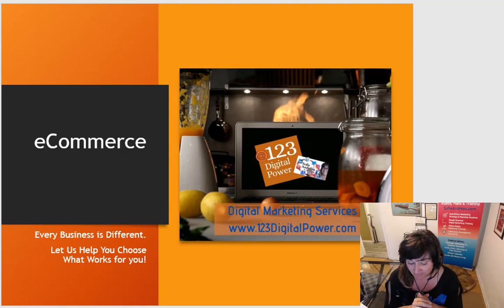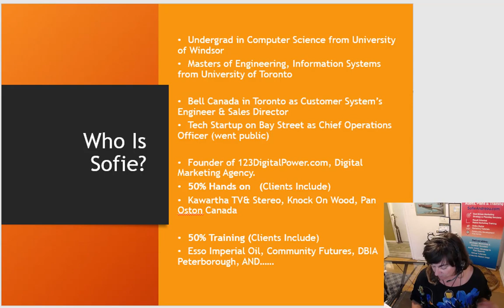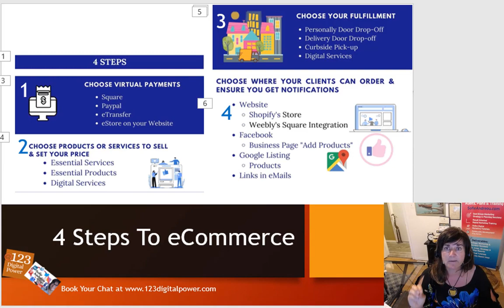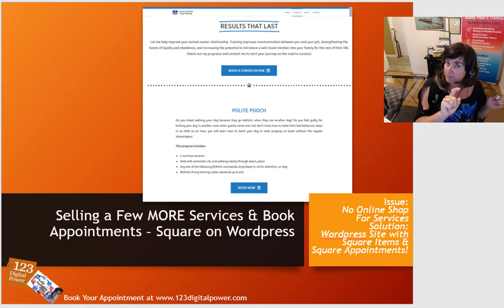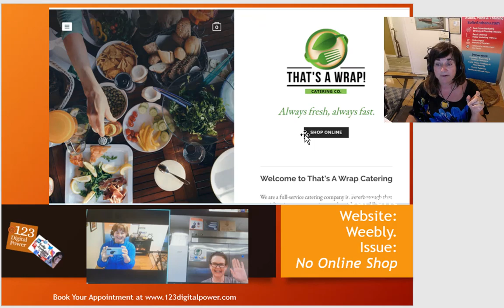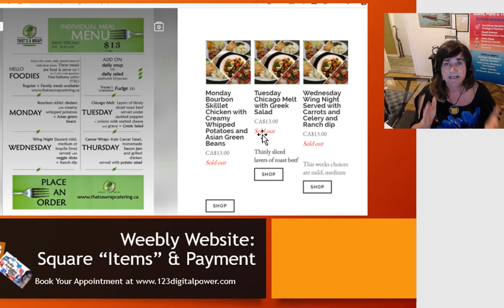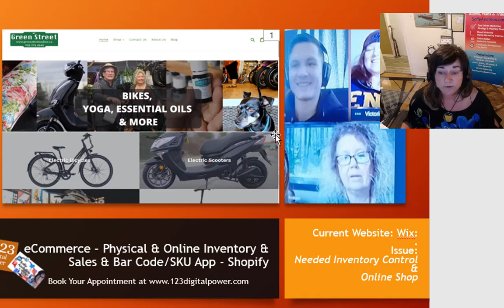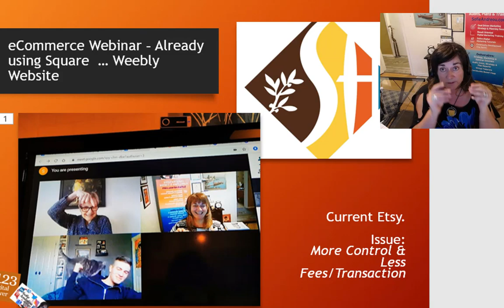eCommerce Examples & 4 Steps to eCommerce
eCommerce Examples. 4 Steps to eCommerce and some examples to help you by Sofie Andreou, M.Eng of
Sofie's Presentation for Community Futures & The Innovation Cluster